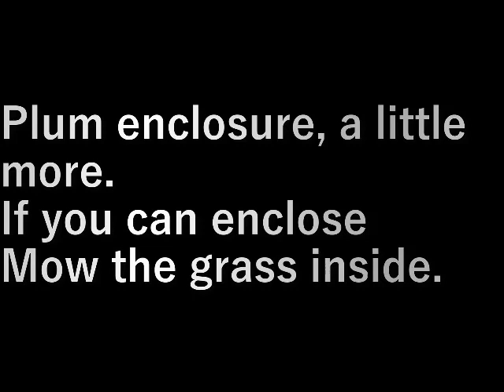プラムの囲い6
プラムの囲い、あと少し。
囲いができれば中の草刈りをしておきます。

設備屋の適当田舎暮らし